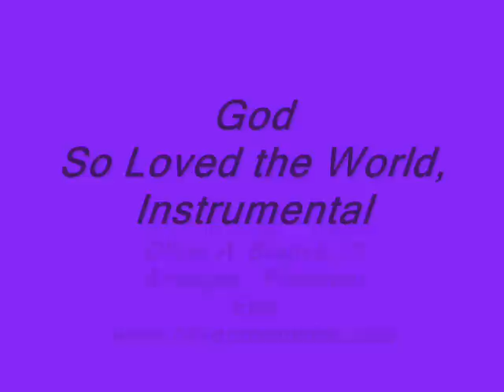God So Love the World, Instrumental